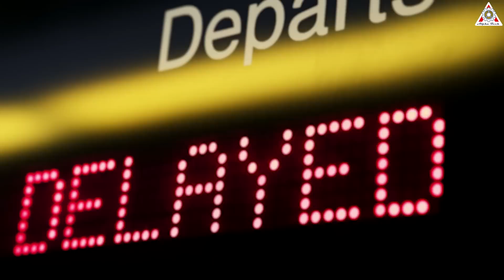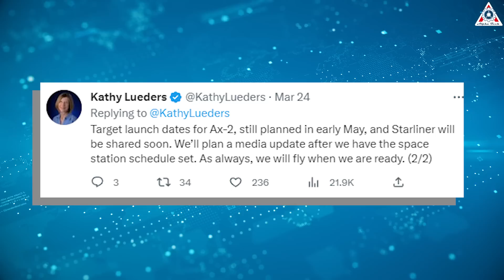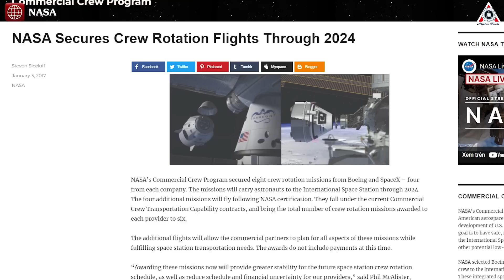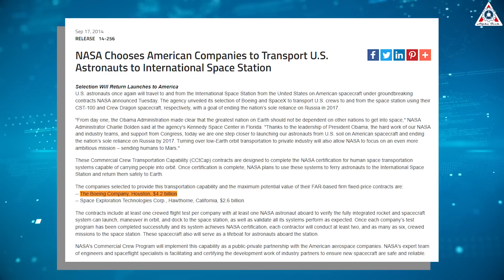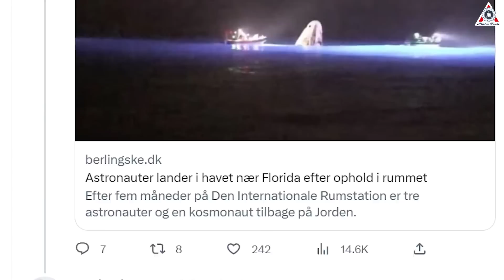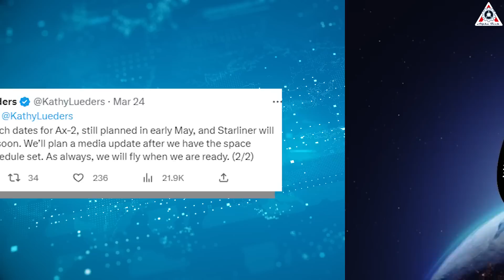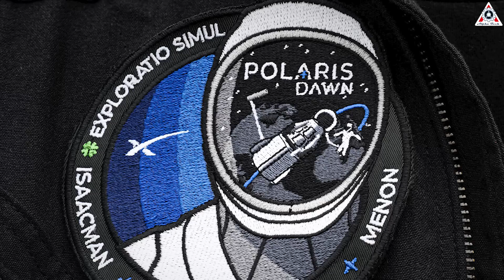Starliner delayed again! NASA gives up...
Starliner delay again!

A mere fortnight ago, I informed you about the positive development that the Boeing Starliner is all set to take off with astronauts on board for the first time next month.
Alas, despite the hopeful news, the spacecraft appears to be plagued by a persistent curse, as it has yet again been delayed.
Yes, one again!
In any case, let’s take a look at what is ailing the progress of the Boeing Starliner in today’s episode of Alpha Tech!
I can imagine that it’s quite painful to remember that NASA dumped $4.2 billion of taxpayer money on Boeing to build the spacecraft.
In addition, the agency even paid a $185 million charge to pay for the second setback on the Starliner crew capsule, bringing the company’s out-of-pocket costs on the troubled program to $595 million since 2019.
Everything seemed to be getting better when Boeing recently kept saying they were making good progress to launch in April.
However, at the last minute, NASA just delayed Boeing Starliner's debut crewed voyage. The Starliner mission is now slated to launch after a private astronaut mission scheduled for May "as teams assess readiness and complete verification work" for the spacecraft, NASA's space operations chief Kathy Lueders said on Twitter.
“As always, we will fly when we are ready,” Leuders tweeted.
Steve Stich, head of NASA's Commercial Crew Program, said in an interview with Reuters before the delay was announced that the certification process for the spacecraft had taken "a little longer than we expected" and was "a whole lotta work."
The delay comes as Boeing and NASA performed extra testing on several areas of the spacecraft.
Boeing software engineers are running tests with Starliner's manual flight system used as a backup in case the spacecraft's automated flight software fails, Stich said.
A Boeing spokesman said the focus for that testing is for "added redundancy in cases of emergency."
Deliberations about mission-critical lithium ion batteries and the low chance they overheat while the spacecraft is docked to the station also took more time than expected, Stich added.